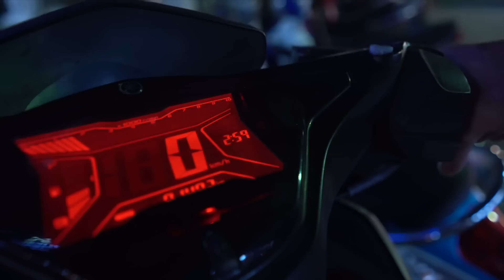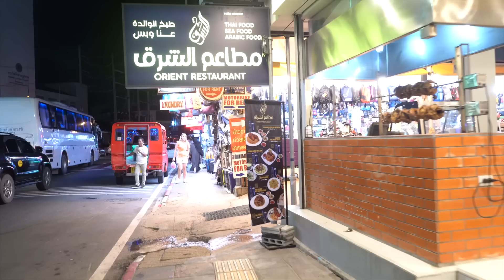From Bangla Road to Otop Market | So Many Massage Girls | July 2022 4K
Today I take you on a drive on my Scooter from Nanai 8 Patong to Soi Sansabai near Bangla Road. Then I start walking towards Bangla Road and I walk down to Hooters, Hard Rock Cafe and Otop Market. On the way I pass by so many massage girls. They are not to exited to be on film so I just walk by quickly not to offend anyone.

Feel free to tell me how I can make these videos and my channel better or just leave a comment- it is much appreciated.

My Gear List:
➡ Main Camera Sony (amazon)
➡ Main Lens Sony (amazon)
The main Camera and Lens above was used on all Bangla Road videos (night)
➡ Bangla Zoom Lens Sony (amazon)
➡ Main Gimbal Zhiyun (amazon)
➡ My Drone DJI (amazon)
➡ Best small Vlog Cam
➡ The Action/Vlog Cam I really want
➡ The Drone I wish I had